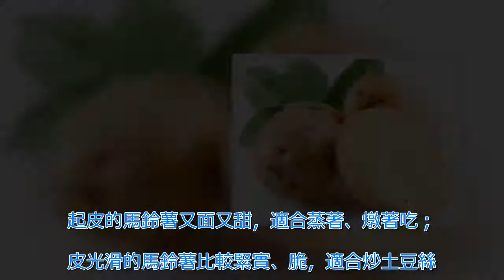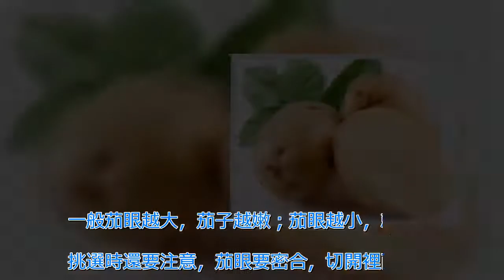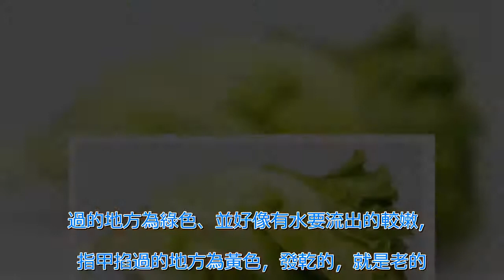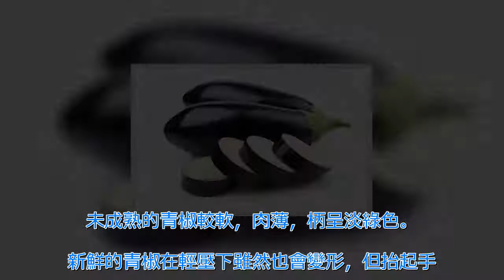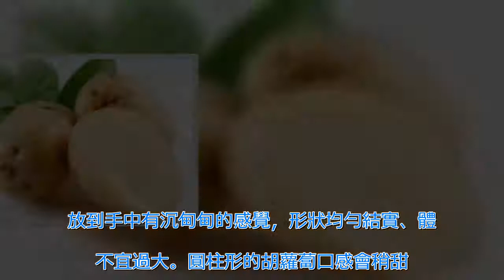判斷「高麗菜」優異，只要兩步驟...！花椰菜、芹菜、冬瓜、青椒...就該這樣挑！老祖婆都不知道的好方法！ | 新闻24小时